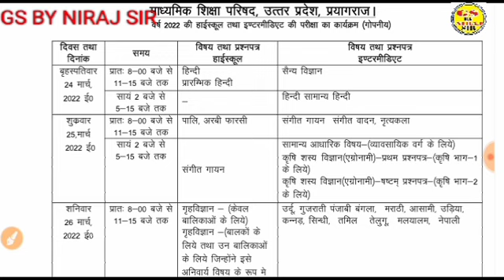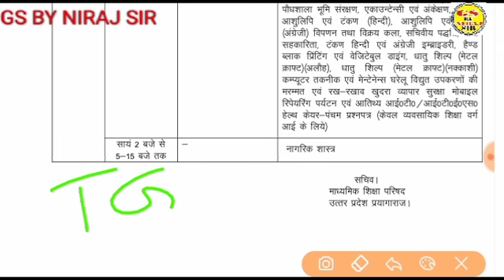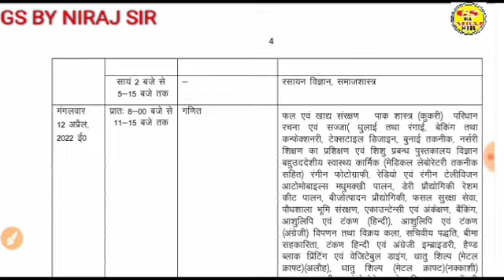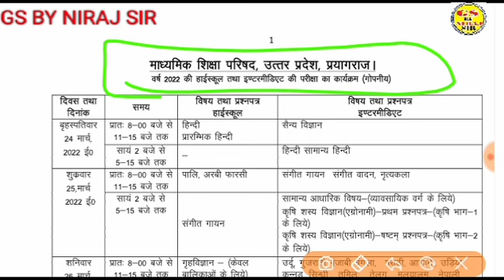प्राविधिक कला का रिजल्ट कब तक आयेगा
प्राविधिक कला का रिजल्ट कबतक आ जायेगा